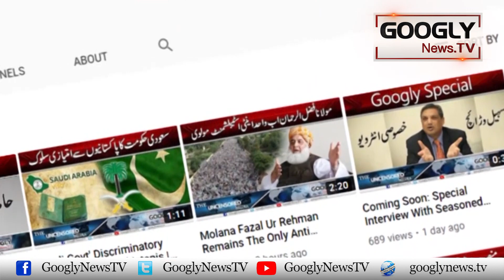5 Adaat Jo Insaan Ko Zindagi Mai Kamyab Aur Ameer Banati Hain | Googly News TV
5 Adaat Jo Insaan Ko Zindagi Mai Kamyab Aur Ameer Banati Hain

GooglyNewsTV is a Digital Media Project - consisting of a web news portal and a Youtube channel. Googly gives a variety of news about politics, showbiz, food, health, tourism, sports, history and archeology. The motto of the googlynews.tv is "The Uncensored Media".